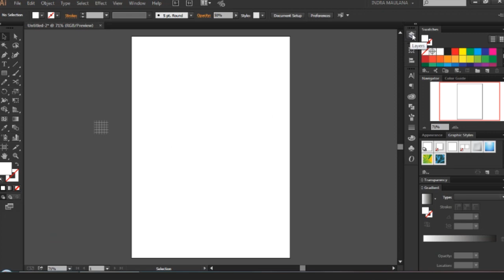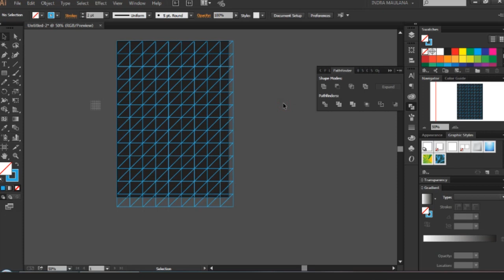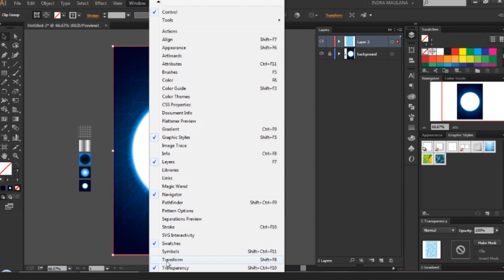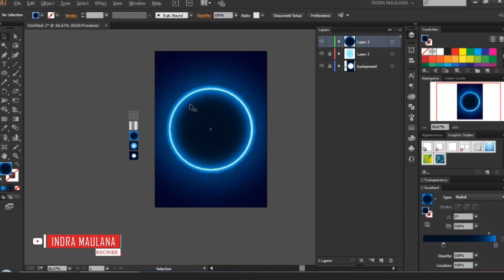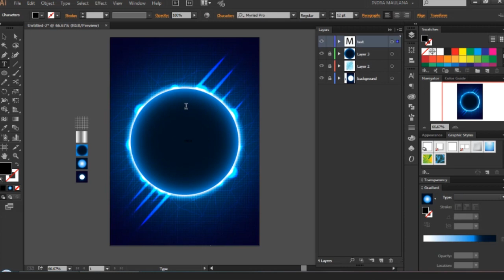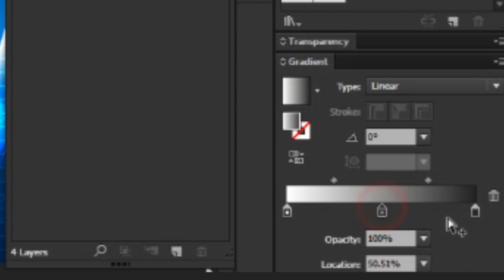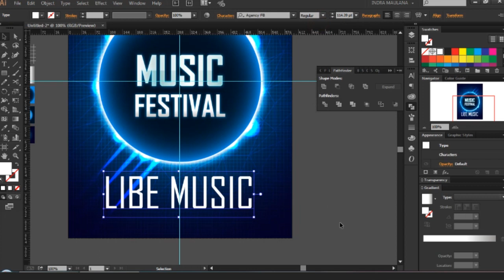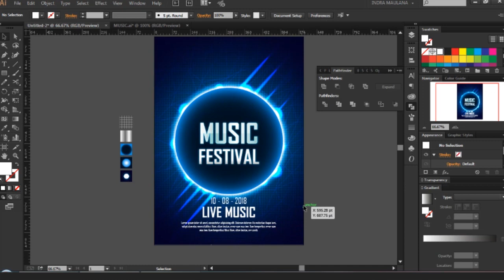Create a Light Blue Music Festival Poster Using Adobe Illustrator